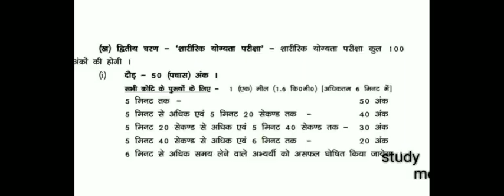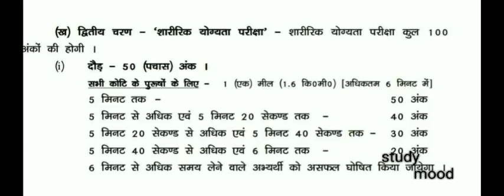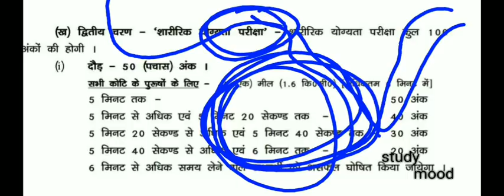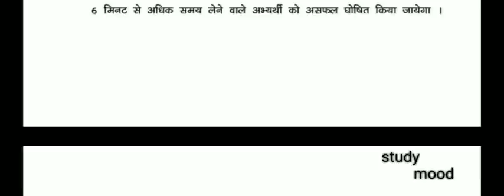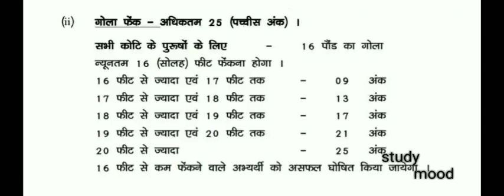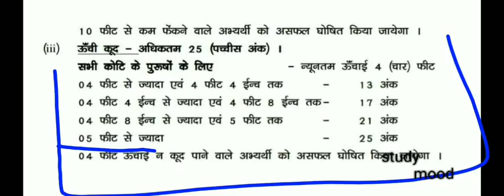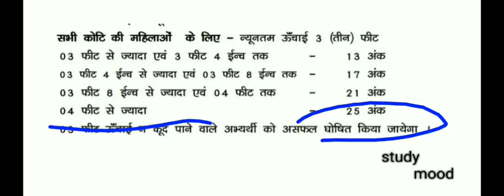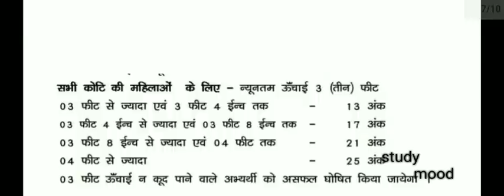Physical (का कैसे करे तैयारी) Bihar police 2018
200 special group for Bihar police 2018

Call & whatsapp